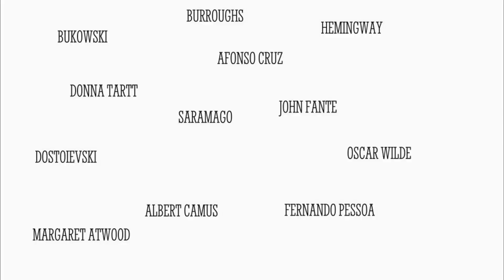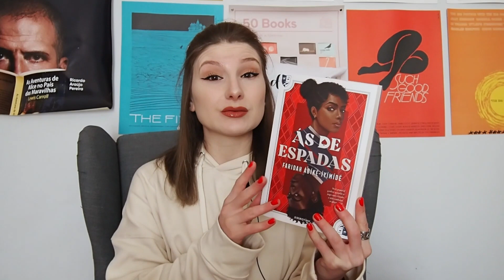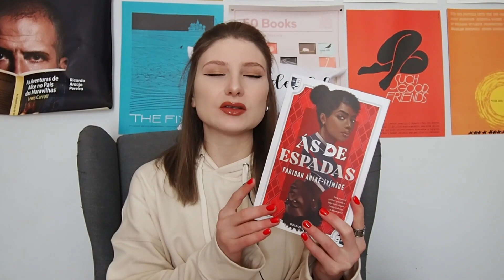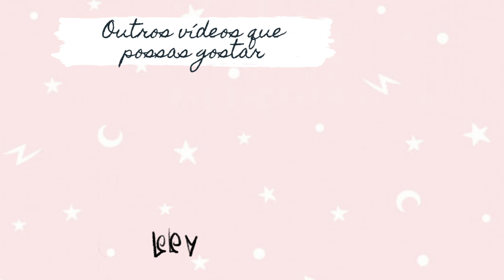Ás De Espadas da Faridah Àbíké Íyímídé | aluadelili